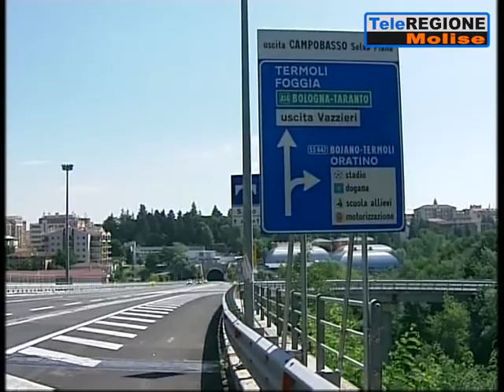Toma chiede aiuto alla maggioranza: più deleghe ad assessori e consiglieri. L'o...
Servizi TG | Toma chiede aiuto alla maggioranza: più deleghe ad assessori e consiglieri. L'obiettivo?  Essere più presente a Roma per ottenere risorse del recovery fund | 9/8/2020